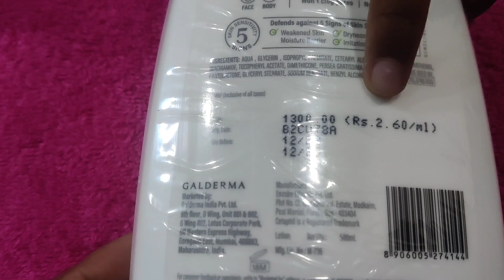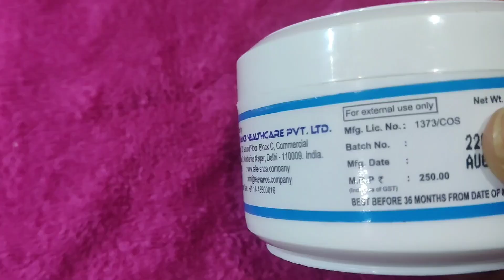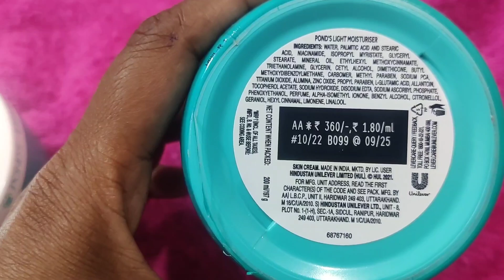అస్సలు మాయిశ్చరైజర్ ఎందుకు వాడాలి/తప్పకుండా చూసేయండి 👍